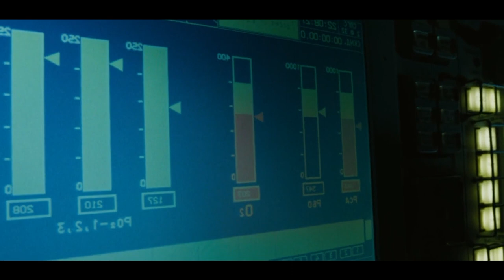NASA Screws Up And Leaves Astronaut To FIGHT For Her Life | Movie Recap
The veteran astronaut Matt Kowalski is in charge of space mission to repair of the Hubble Telescope. He is accompanied by the rookie Ryan Stone. When mission control aborts the mission due to deadly debris from a Russian missile hitting a satellite, the crew is forced to take action and go into survival mode. The debris strikes the telescope and their shuttle, and destroying their only chance home. Now their only chance to return to Earth is to reach another space station, with only a limited supply of oxygen, and the debris circling back around..But they are short of oxygen and fuel.

If you enjoy this move recap, please be sure to check out many more through out our channel, which includes sci fi recaps, action recaps, drama recaps, mystery recaps, adventure recaps, love recaps, anime recaps, animated recaps, fantasy recaps, short story recaps, and more!